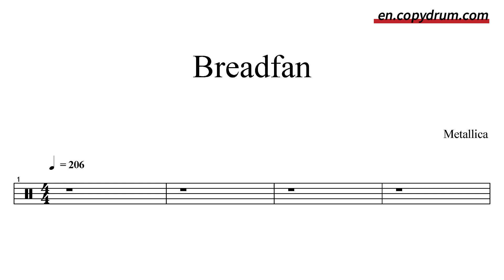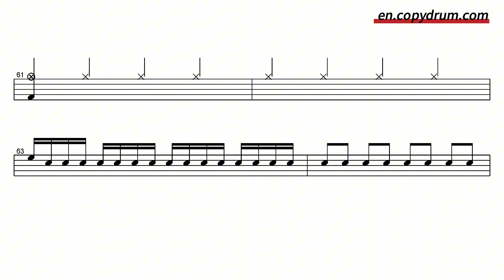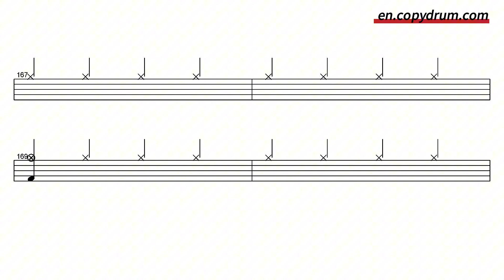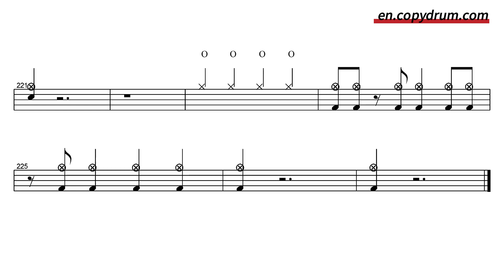Metallica-Breadfan | Drum Sheet Music 🥁🎵